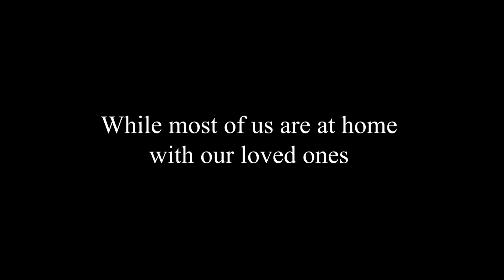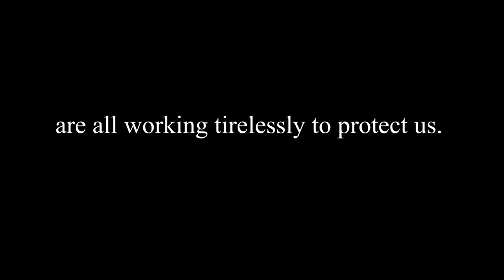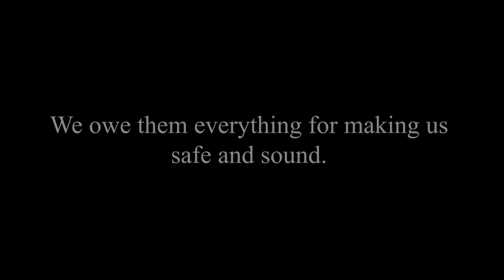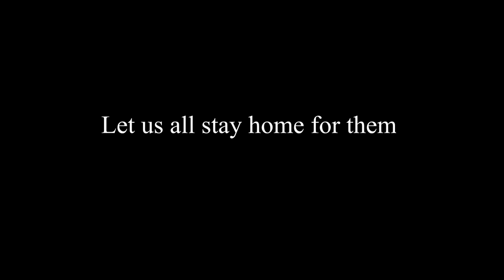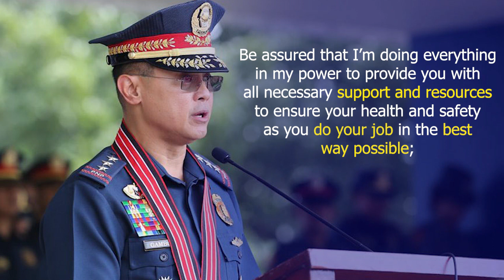HMG Covid 19 AVP final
"Bayanihan to Heal as One"

Putting our Acts Together
We will Overcome!
We will Triumph!

"Stay at Home, Save Lives"